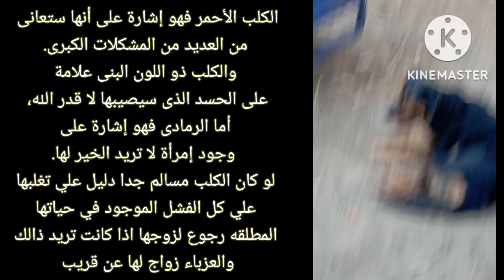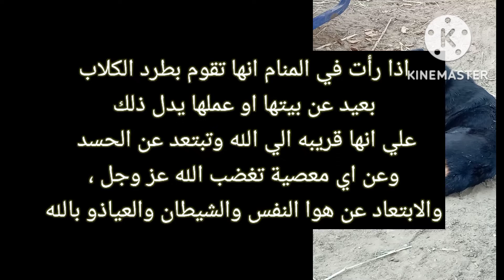تفسير رؤيه الكلب في المنام للعزباء المطلقة